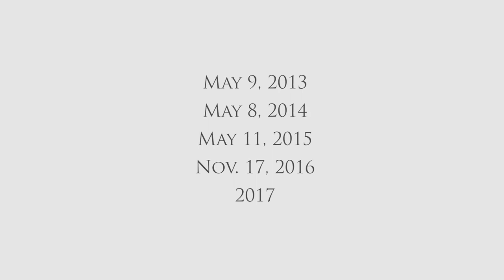Women in Promoting Peaceful and Inclusive Societies: 4th Annual Sheikha Fatima Lectureship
The fourth-annual Sheikha Fatima lectureship focused on the tangible efforts made every day by “Women in Promoting Peaceful and Inclusive Societies.” Women’s inclusion in decision making and peace processes directly contributes to more sustainable, peaceful societies. International organizations and governments around the world often recognize the critical role that women and girls can play in building lasting peace, but are still left on the sidelines. Speakers approached the topic from three different perspectives: civil society, governments and international organizations. These three actors have worked in tandem to push for real gains in social inclusion.